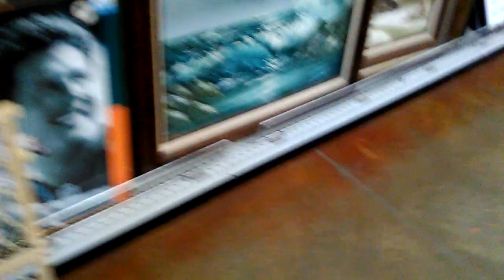HOMESTEAD ARTS & CRAFTS - Snowy Farm Pond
The following links are to other videos I have produced on this subject purchasing and finding cheap land and homes.